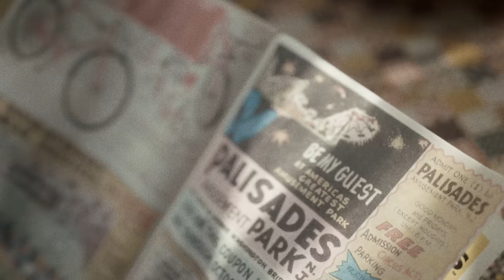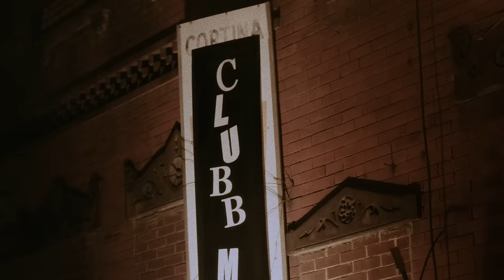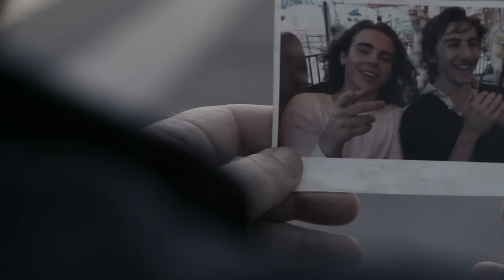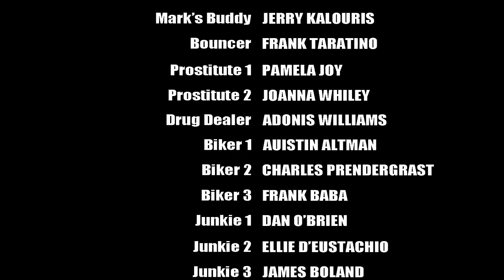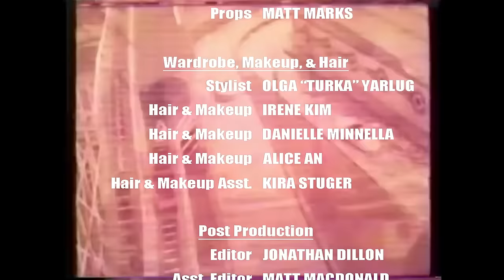Counting Crows - Palisades Park (Official)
Limited quantity hardbound books with 10 pieces of art & CD or vinyl available for order

Official video for Counting Crows "Palisades Park" produced by Vanesa Wilkey Escabar and directed by Bill Fishman.